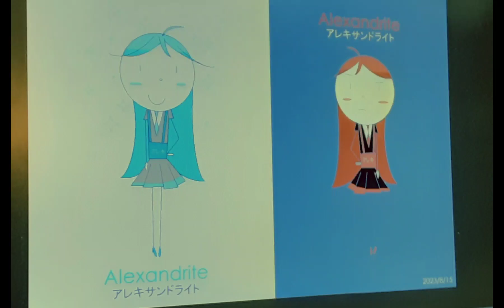Alexandrite 2023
I'm teal during the day, but I'm deep blood red at night.

Appearance: Her outfit is now a suit with a suspender skirt.